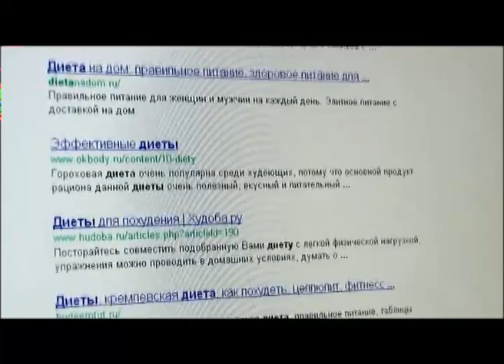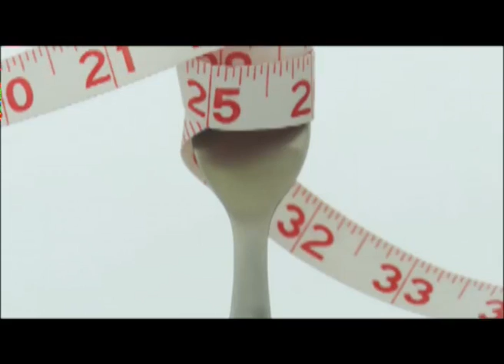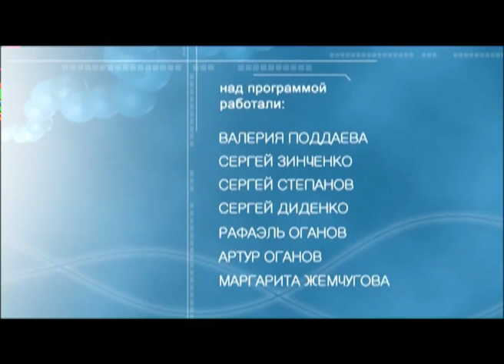Мастерская здоровья от 16 апреля 2012 года